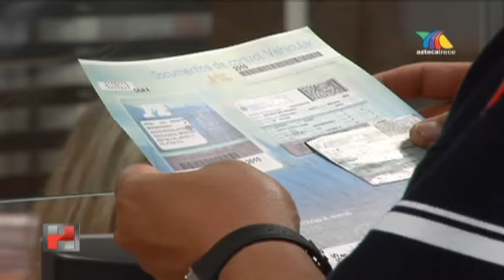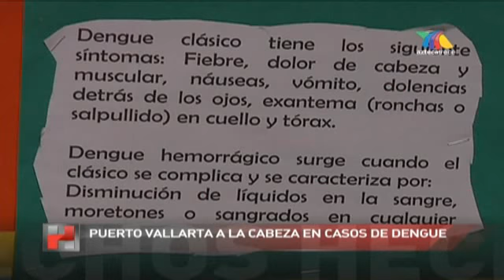Hechos Vallarta - Miercoles 14 de Diciembre 2011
Hechos Vallarta conducido por Ricardo García. Lunes a Viernes 11:25 de la noche por Azteca Trece